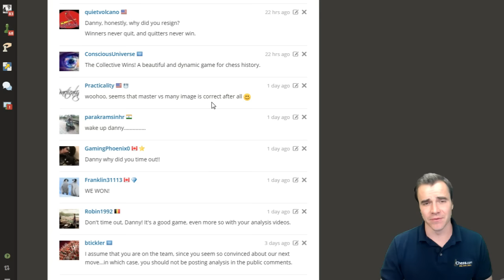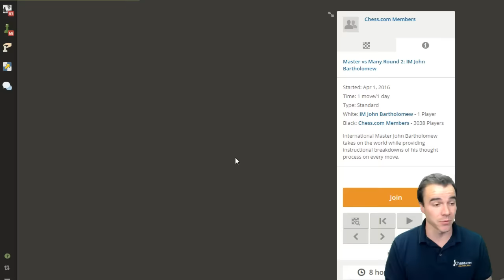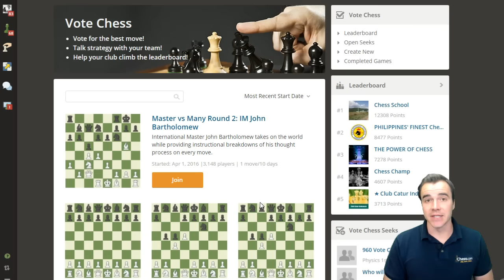Master vs Many: IM Rensch vs Chess.com Finale!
It's all over but Danny's crying! See Danny's final thoughts on where it all went wrong, and his best wishes for team world as they take on IM John Bartholomew!